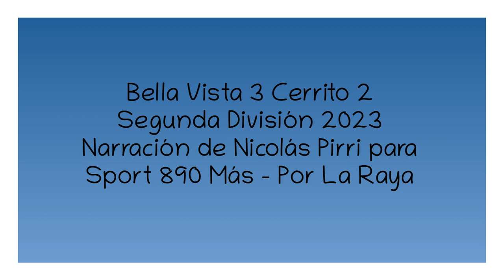Bella Vista 3 Cerrito 2 - Segunda 2023 (por Nicolás Pirri)